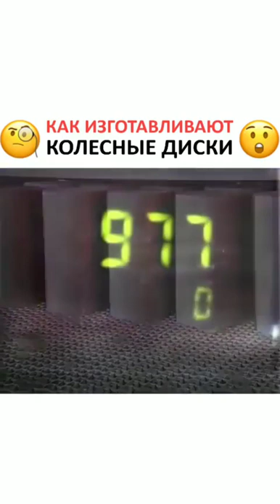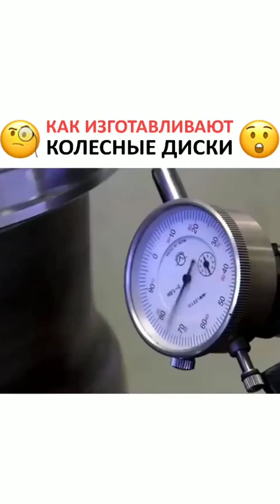Как делают колесные диски